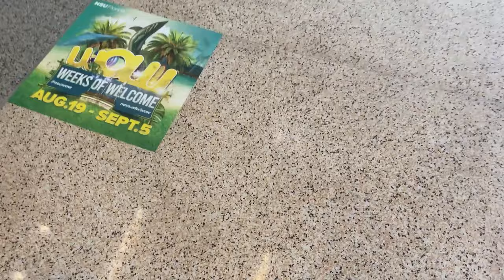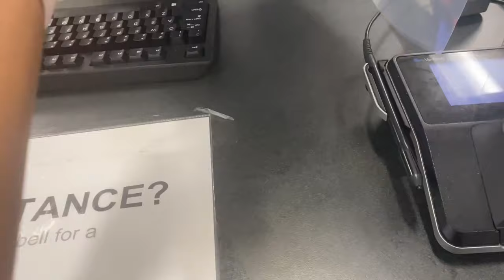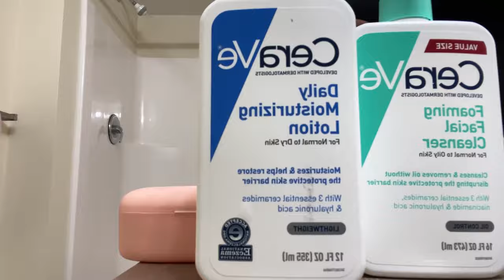A DAY IN COLLEGE LIFE VLOG No.1 *freshman*| NOVA SOUTHEASTERN UNIVERSITY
hello, i'm giselle aliancin!! college day in my life :)
i'm officially a shark! and this was just for fun :)

New Clothing Site ?

what vlog should I do next?
1. Greek Recruiment Week or 2. GRWM (as a Sharkette) !

COLLEGE MOVE IN DAYY 2021 VLOG.